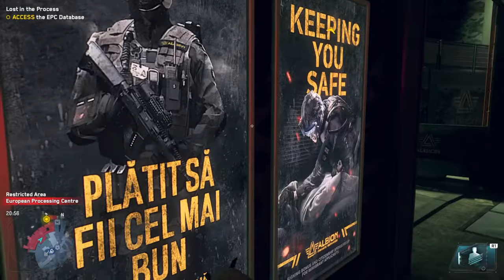Watch Dogs: Legion In Game Mission